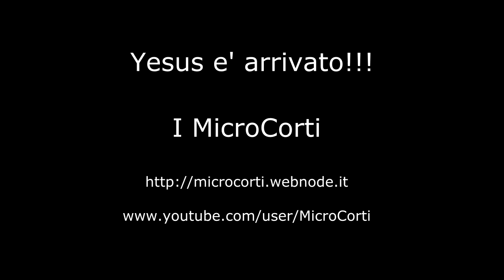Yesus - Trailer -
Un'anticipazione della webseries di "Yesus & Brando". Immaginate come sarebbe la visione del mondo attraverso gli occhi di Yesus dopo oltre 2000 anni di infinta evoluzione!

Microcorti è una WebSerie ideata da:

Emanuele Mattana  (Brando)
Davide del Vitto (Yesus)
Gianluca Passarella (Riprese e Regia)
Sara Loddo (Riprese e Regia)
Luca (Musiche)